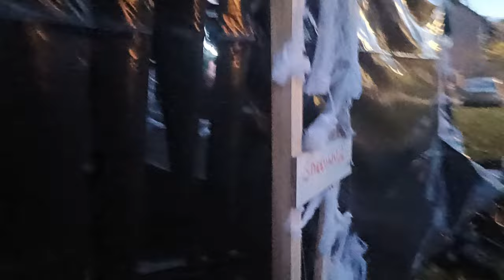De Krukjes, spokentocht wijk Duinterpen 2024, kindereditie